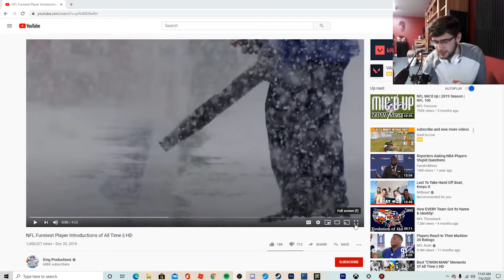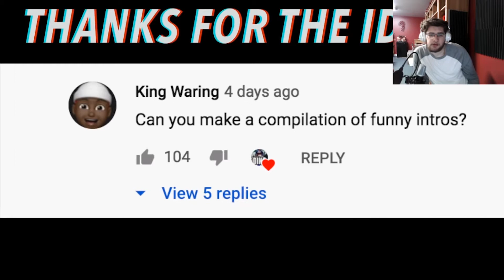Greatest NFL Intros All Time